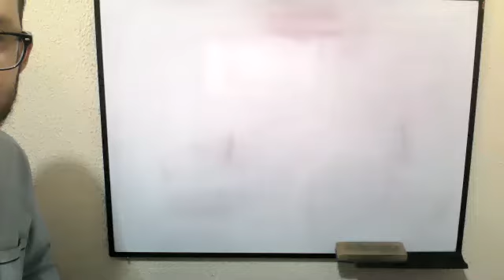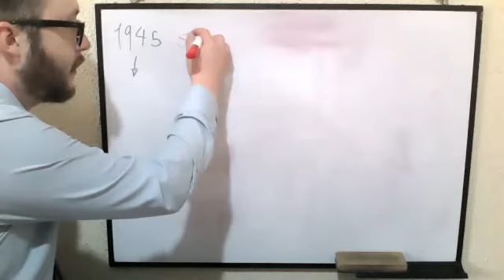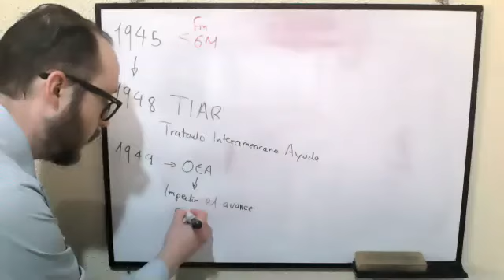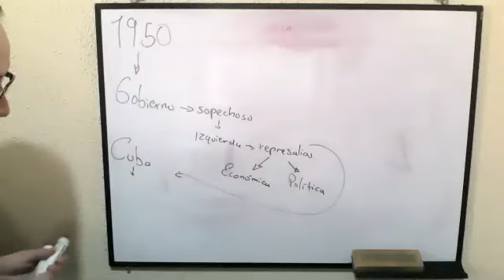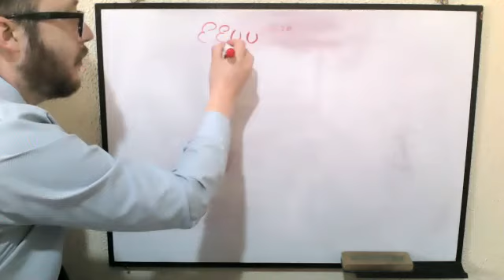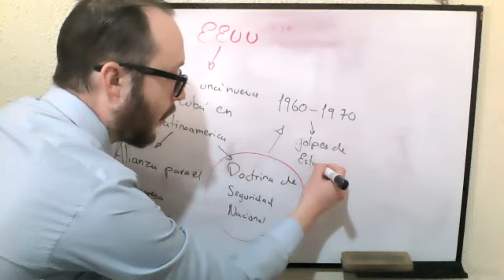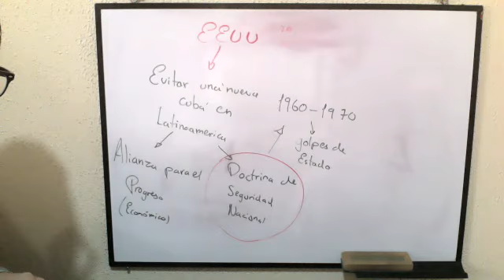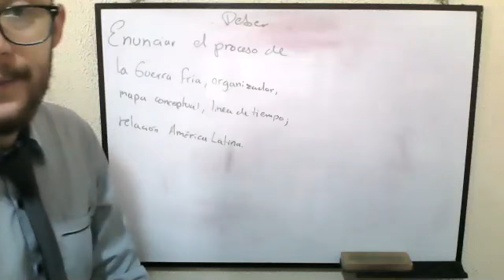3BGU B HISTORIA CARLOS 08MAR2021